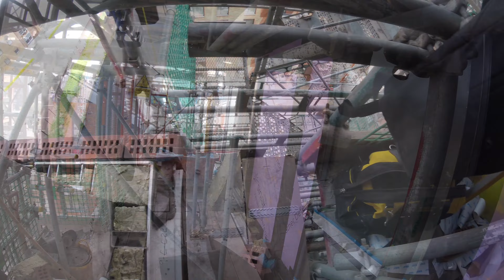Bricklaying - How To Mark Out Datum To Ancon/BRW Gauge/Wall Ties 4K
FD BRICKWORK
‘Quality Always Matters’

   🧱 Bricklayer 🧱
🎥 Video Creator 🎥
              32 👷🏻‍♂️
             UK 🇬🇧

Been A Bricklayer Half My Life And I Post Videos Of The Job I Love To Do. Thank you For The Support 👍🏼